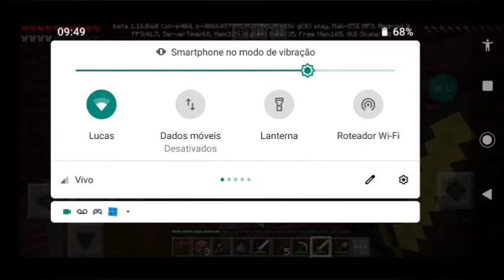Explorando a casa no Neder 10°